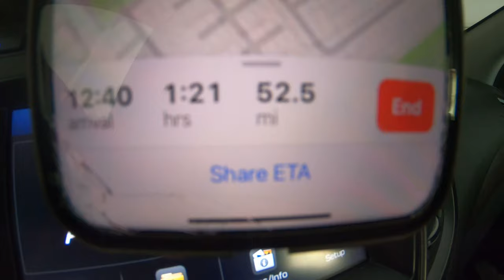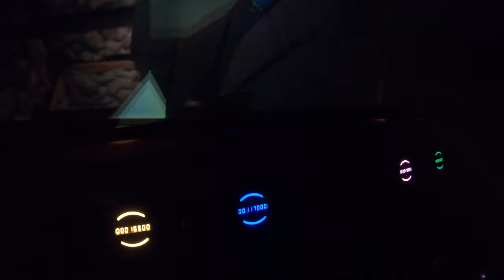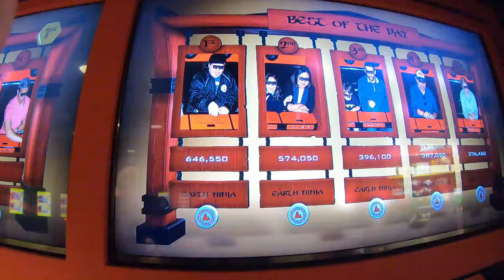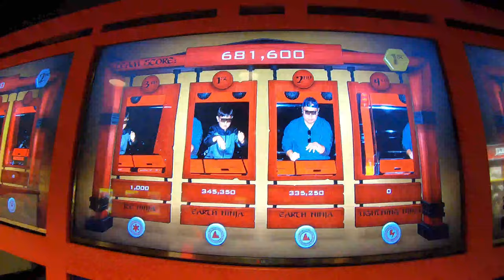Legoland California Vlog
I went to LEGOLAND on February 8th.
My favorite ride is the LEGO NINJAGO RIDE.
I got the best score!

Video 3 (Filmed: February 2020)